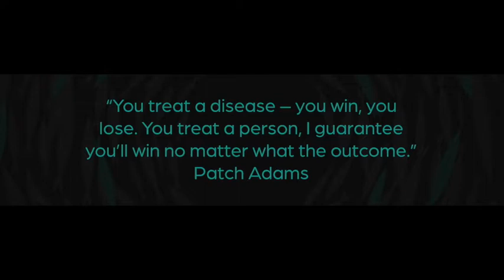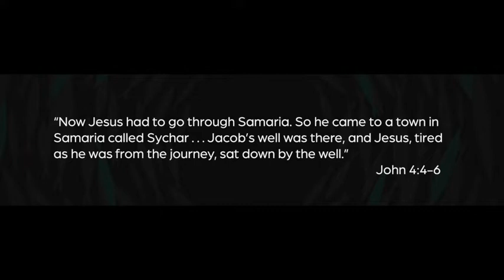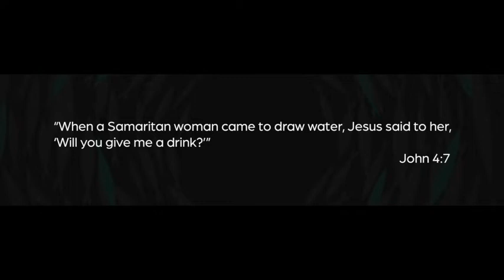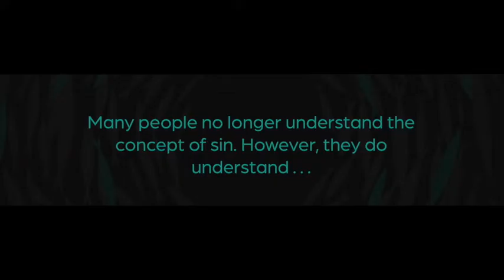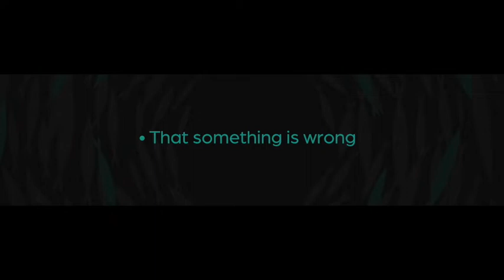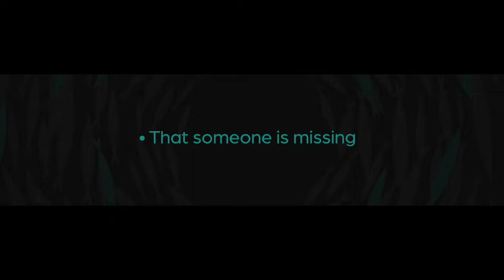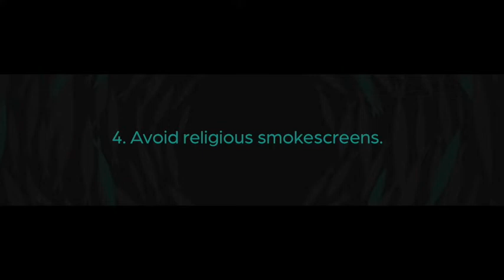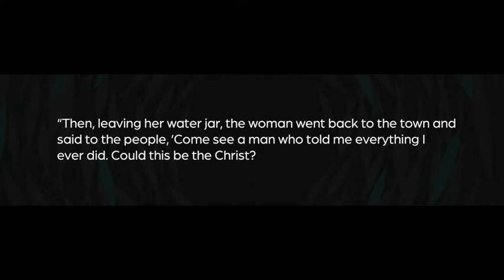August 21 2022 "Come Thirsty" The Chosen Episode Eight (Conclusion)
Happy Sunday and Welcome to Emmaus!
Today's sermon by Jim Tune "Come Thirsty" -The Chosen Episode Eight (Conclusion)
Sun August 21 2022
Sermon starts at 22:56